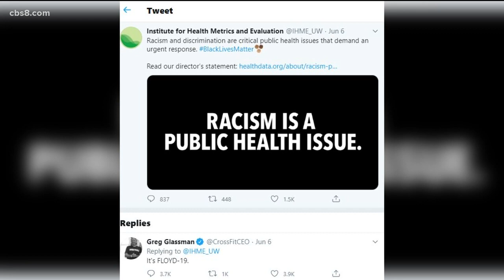The Uplift: June 10 top trending stories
Crossfit CEO resigns, COPS gets canned and is Reggie Bush's dissociation with USC coming to an end?